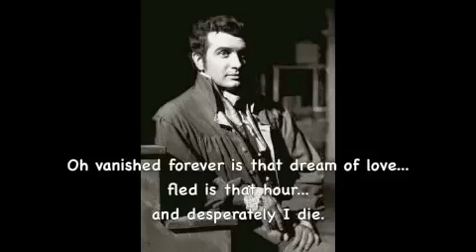Franco Corelli in Parma Tosca E lucevan le stelle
Enorme triunfo de Corelli en Parma cantando Tosca